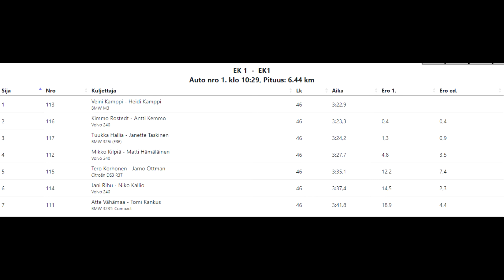Jari-Pekka Ralli 2024 EK1 / Hallia & Taskinen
Jari-Pekka Ralli 2024 EK1
Tuukka Hallia & Janette Taskinen
BMW 325i E36 Original